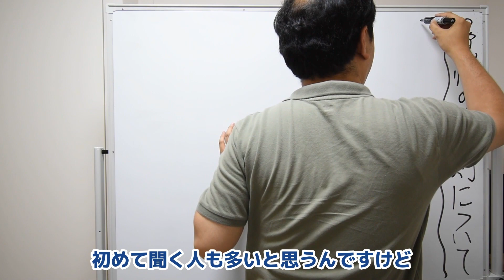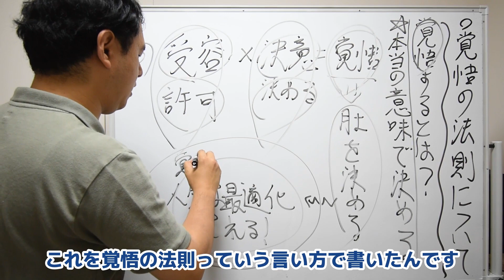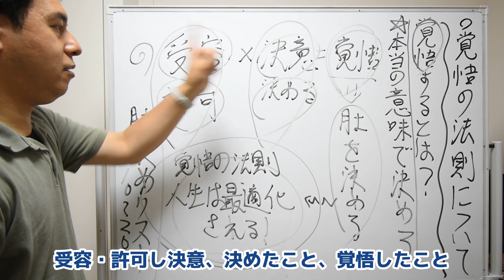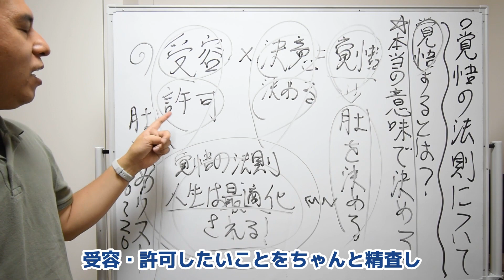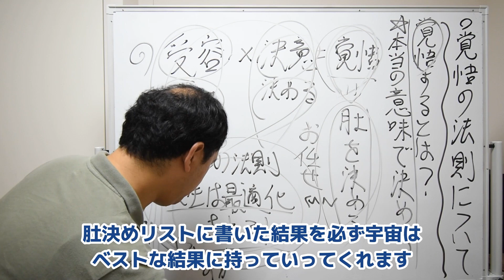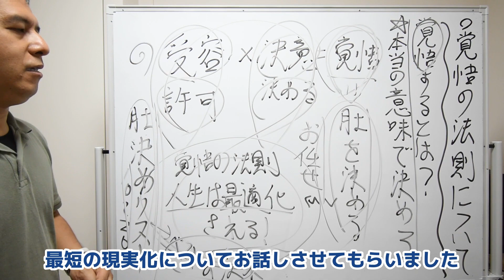なぜ覚悟が人生の最適化につながるか？/サイキック経営コンサルのスピリチュアルと経営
なぜ覚悟が人生の最適化につながるか？を詳しく解説しています。

【２大特典付きの無料開運メール講座はこちら】

【Facebookでサイキック情報を発信しています】

実績３万人以上のサイキックコンサルタント

サイキックリーディングの専門家として３万人以上のカウンセリングを行う。

２０代の後半からは株式会社船井総合研究所の創業者である故 船井幸雄氏と繋がり、経営コンサルティングを学ぶ。

その後は、船井氏から学んだ経営コンサルティングと
サイキックカウンセラーとして培った経験を融合させた独自の経営コンサルティングを行う。

【コンサルの実績】
(IT企業　クラウドサービス)
３か月で月商5000万円➡月商１億円

(中古車販売)
1年で年商25億円➡50憶円

サラリーマン起業し、年収4000万円を突破

(投資会社)
6か月で30％の売上増により5億円を突破